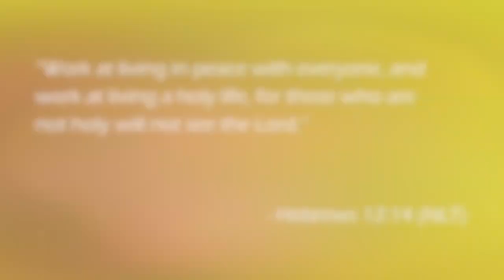WHO KNOWS WHO BETTER CHALLENGE: BEST FRIEND EDITION! 🤔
HI LOVES!!! I hope you guys enjoyed this video! What did u guys think?
Verse Of The Day: Hebrews 12: 14
RESOURCES TO HELP DOWN BELOW:
Mental Health:
- “The Safe Place” App